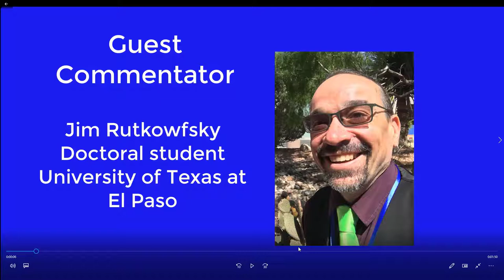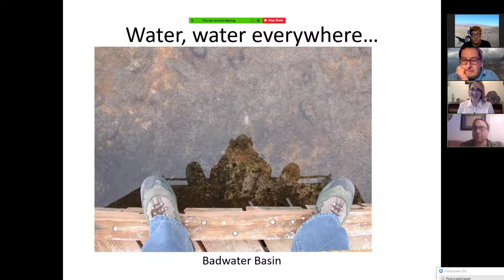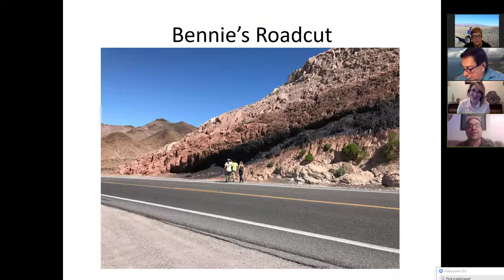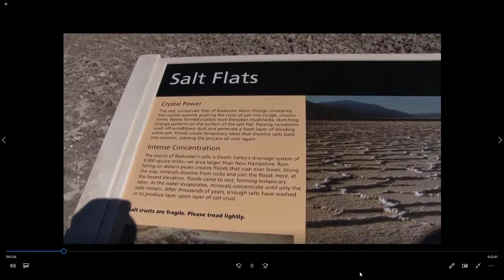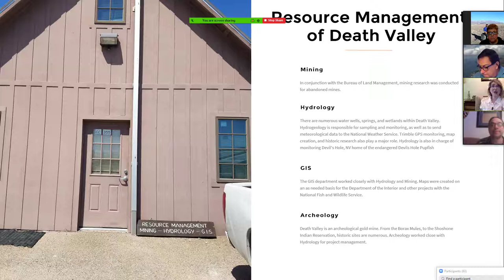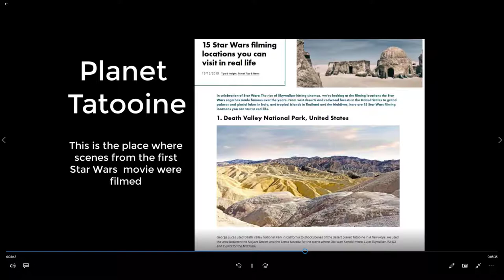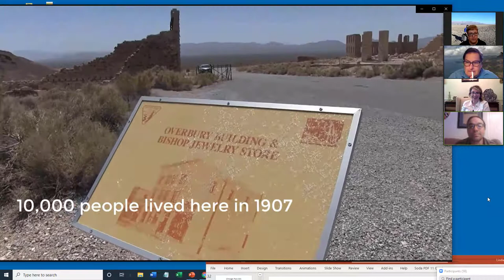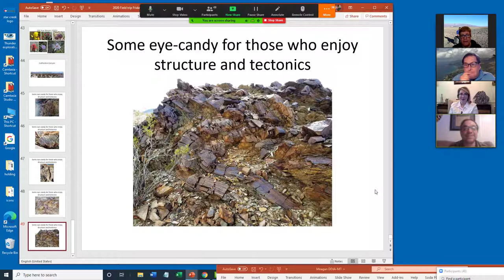Death Valley California Field Trip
The geology of Death Valley California is amazing with wide open salt flats, tall mountains and colorful volcanic soils and rocks. This video shows geological research using drones, Hydrogeology studies of the mountains and natural waters. A video tour of gold mines and abandoned ghost towns completes the tour.